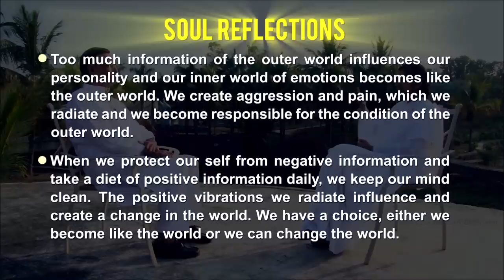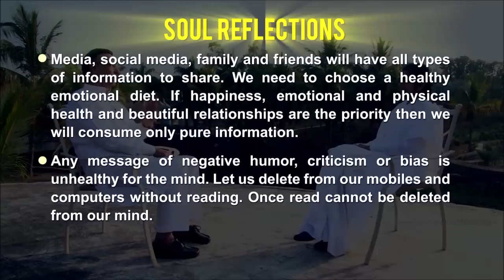ONE Step to a Calm Mind: Ep 3: Subtitles English: BK Shivani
Books:
Being Love

Happiness Unlimited (English, Hindi, Marathi)

BK Shivani analyzes the pressing issue of the time and energy we spend on social media. She answers these - How does it affect our life? Is there a real need to filter and set limits, especially when information is interesting? What is wrong in watching, reading or commenting on online content?